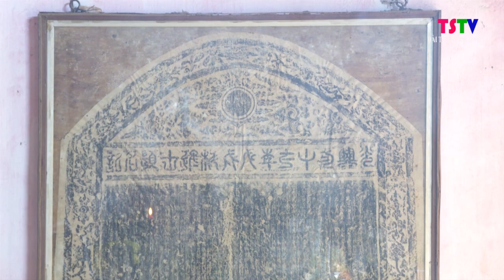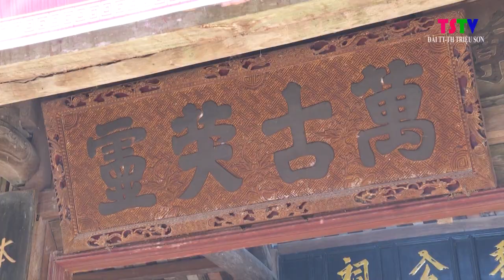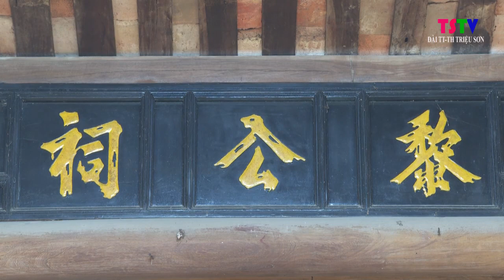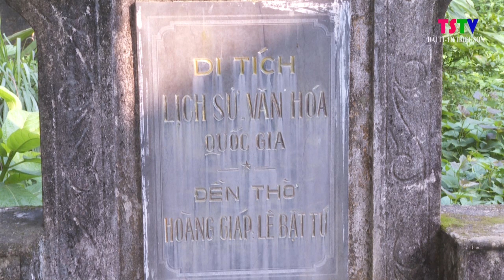Lễ kỷ niệm 460 năm sinh và tưởng niệm 395 năm ngày mất danh nhân Hoàng Giáp Lê Bật Tứ